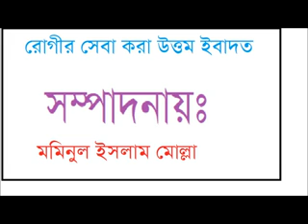রোগীর সেবা করা উত্তম ইবাদত# সম্পাদনায়ঃ মমিনুল ইসলাম মোল্লা★ কলামিস্ট মমিন মোল্লাreprter mamin molla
রোগীর সেবা করা উত্তম ইবাদত# সম্পাদনায়ঃ মমিনুল ইসলাম মোল্লা★ কলামিস্ট মমিন মোল্লাreprter mamin mollah